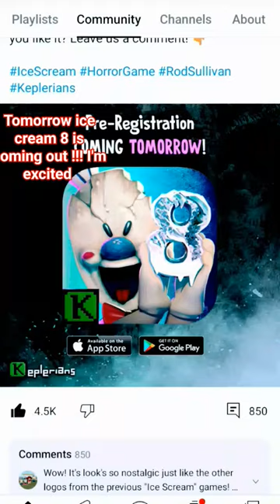ice cream 8 is coming tomorrow I'm excited to wait